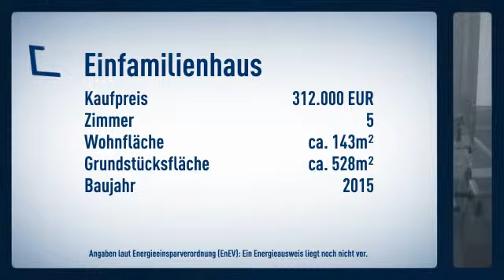Top Angebot Neubau mit Garage - Bezugsfertig !